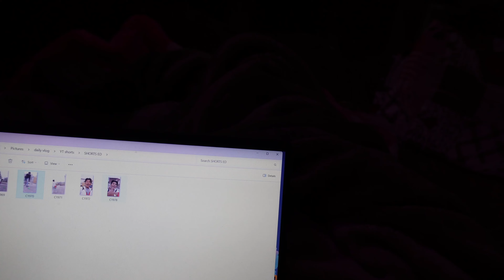Barish ke mosm main ghr pe bnaye puri choley Vlog |Saul nahar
Hey wassup 👻 guys walcome in another VLOG..
 plz watch full vlog till end''

MY GARES:
  LAPTOP I USE : LENOVO ideaPAD slim 5
 CAMERA I USE : Sony ALPHA.
 MIC I USE : BOYA MM1

SEE YOU SOON. z